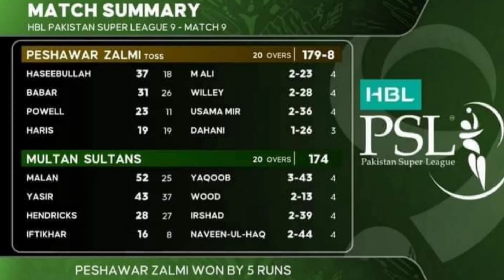HBL PSL 2024 Peshawar Zalmi Vs Multan Sultans Match Update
HBL PSL 2024 Peshawar Zalmi Vs Multan Sultans Match highlights

HBL PSL 2024 Peshawar Zalmi Vs Multan Sultans Match Live

peshawar zalmi vs multan sultans live

peshawar zalmi vs multan sultans 2024 highlights

peshawar zalmi vs multan sultans 2023 highlights

peshawar zalmi vs multan sultans

peshawar zalmi vs multan sultans highlights psl 8 match 27 highlights

peshawar zalmi vs multan sultan 2021

peshawar zalmi vs multan sultan final

peshawar zalmi vs multan sultan saim ayub batting

psl 2020 peshawar zalmi vs multan sultan

peshawar zalmi vs multan sultan 2019

Toss:PES won the toss and decided to bat

Stadium:Multan Cricket Stadium

Timezone:All times are in Pakistan Standard Time

Peshawar Zalmi · 179/8 (20)

Haseebullah Khan

37 (18)

Mohammad Ali

2/23 (4)

Babar Azam

31 (26)

David Willey

2/28 (4)

Rovman Powell

23 (11)

Usama Mir

2/36 (4)

Multan Sultans · 174 (20)

Dawid Malan

52 (25)

Arif Yaqoob

3/43 (4)

Yasir Khan

43 (37)

Luke Wood

2/13 (4)

Reeza Hendricks

28 (27)

Salman Irshad

2/39 (4)

Luke Wood(PES)2/13 (4) & 17* (12)

PES won by 5 runs

T20 9 of 34T20 9 of 34